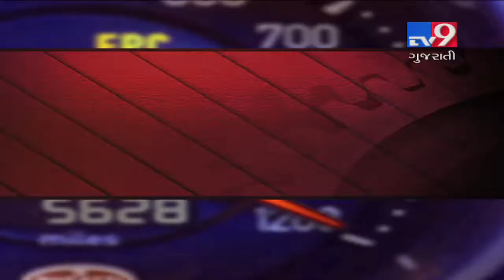BIKE RACE at Madras Motor racing track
Honda talent cup racing event  at Chennai.